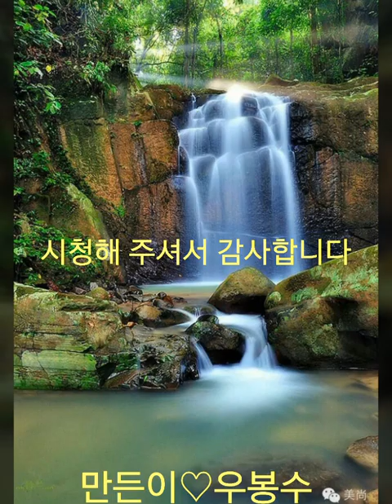마음이 맑아지는 풍경/배경음악♡님의 향기